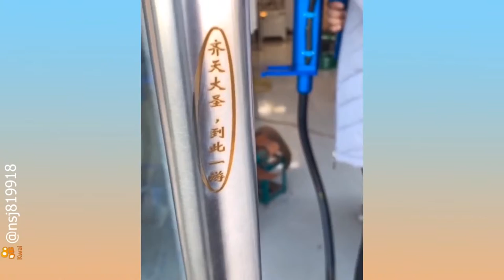MOST SATISFYING THINGS IN THE WORLD!! (PERFECT THINGS) 😍😍😍 #2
Compilation of the most satisfying things in the world.